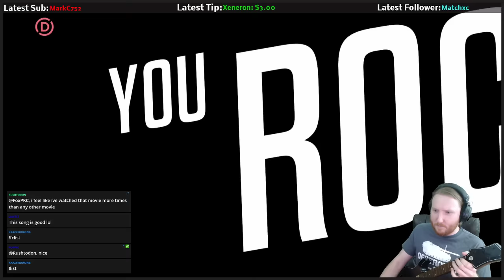Tenacious D - Rize Of The Fenix (Guitar Hero: Live, Expert, 100% Full Combo)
Follow on Twitch for Guitar Hero Live streams | So many fun parts. What will we do about all the fans who have the D tattoo?

Twitter | Guitar Hero player for vVv Gaming. Awesome community of gamers. Check them out